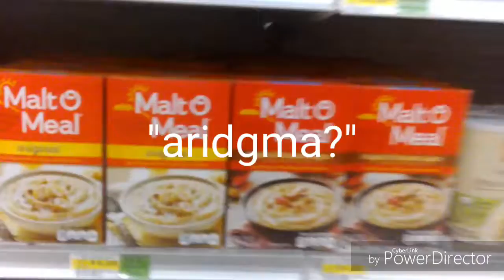Walk to the store! Dog vlog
I needed something to publish, so walk to the store with ketchup and me!